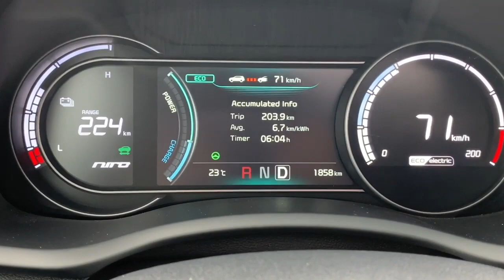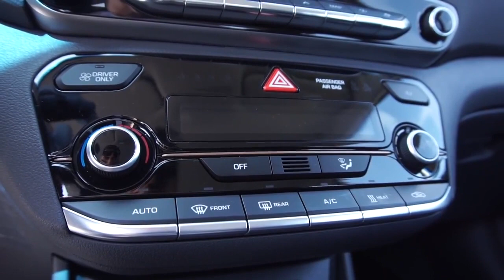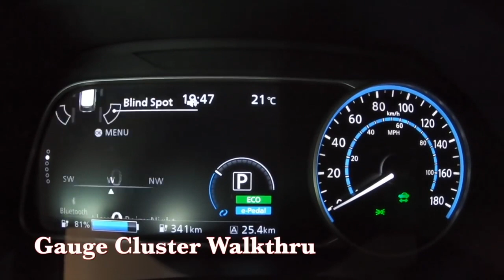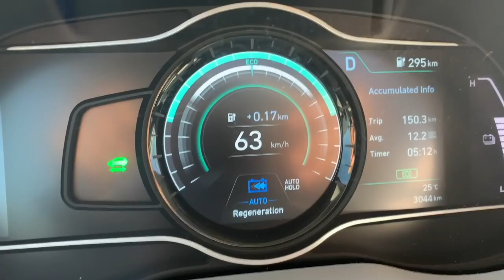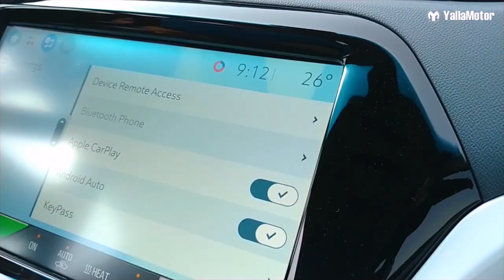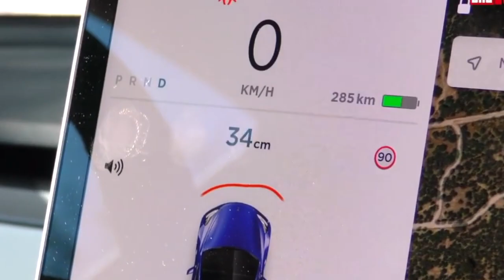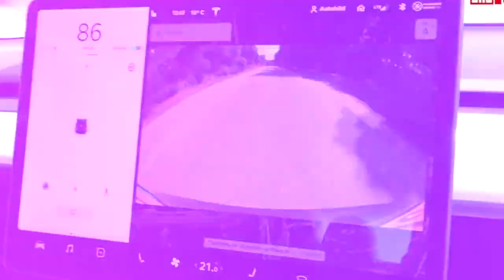Top Best 07 Electric Cars For Sri Lanka Sinhala | ලංකාවට හොදම Electric Cars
These days, many drivers are choosing to buy electric vehicles and for good reason. Electric vehicles are available in a wide range of designs and configurations. Whether you're looking for something with lots of passenger and cargo space or something compact, you've got options.
If you're thinking about making the move from a fuel-powered car to an electric vehicle check out our list of the top 7. I selected this top 7 electric cars based on range, power, comfortable, and look.
Chevy Bolt
Kia Niro Electrical Vehicle
Hyundai Kona
Nissan Leaf Plus
Kia Soul Electrical Vehicle
Hyundai Ioniq Electrical

මේ දිනවල බොහෝදෙනෙක් විදුලි වාහන මිලදී ගැනීමට තෝරාගෙන ඇති අතර හොඳ හේතුවක් ඇත. විදුලි වාහන පුළුල් පරාසයක මෝස්තර සහ වින්‍යාසයන්ගෙන් ලබා ගත හැකිය. ඔබ බොහෝ මගී හා භාණ්ඩ ඉඩ ප්‍රමාණයක් හෝ සංයුක්ත යමක් සොයමින් සිටියද, ඔබට විකල්ප තිබේ.
ඔබ ඉන්ධන බලයෙන් ධාවනය වන මෝටර් රථයක සිට විදුලි වාහනයකට ගමන් කිරීම ගැන සිතන්නේ නම් අපගේ ලැයිස්තුව බලන්න. මම මෙම විදුලි මෝටර් රථ 7 තෝරා ගත්තේ පරාසය, බලය, සුවපහසුව සහ පෙනුම මත පදනම්වය.